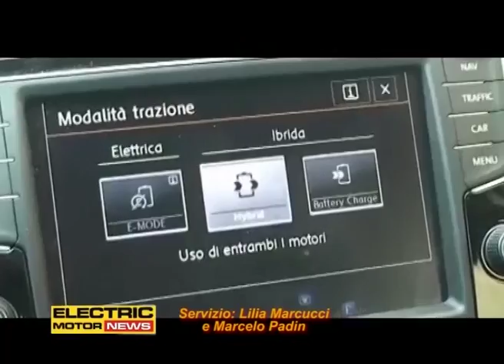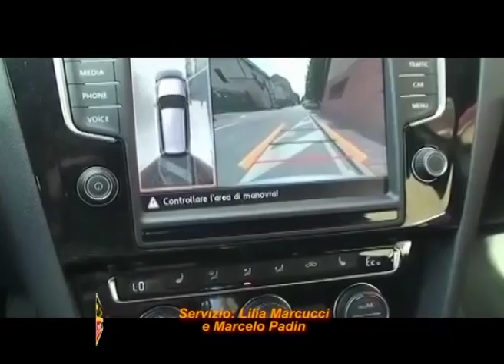Impressioni di guida della Volkswagen Passat Variat GTE - Electric Motor News n° 22 (2016)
Insieme alla nostra collaboratrice Lilia Marcucci abbiamo guidato la Volkswagen Passat Variat GTE, la station wagon ibrida plug-in della casa di Wolsfburg e queste sono le nostre impressioni di guida con le immagini riprese a Bernareggio, in Provincia di Monza Brianza con la guida di Lilia Marcucci.
Fine della puntata n° 22 dell’anno 2016 di Electric Motor News.